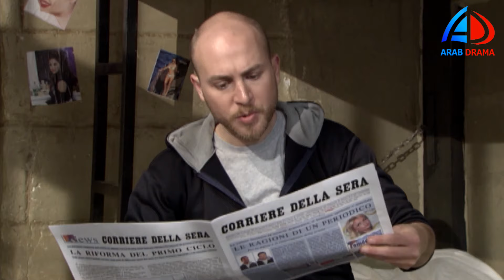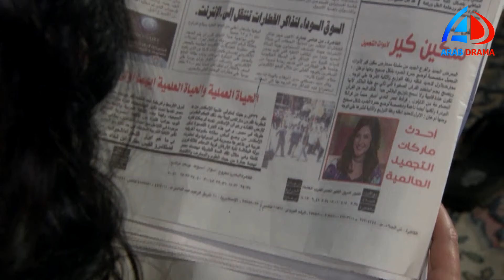مسلسل ابن موت الحلقة 19